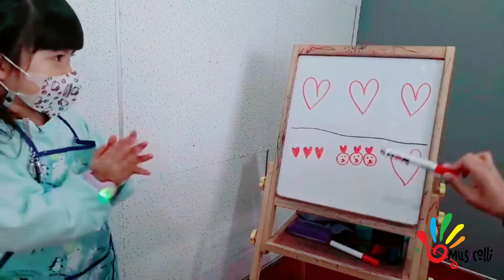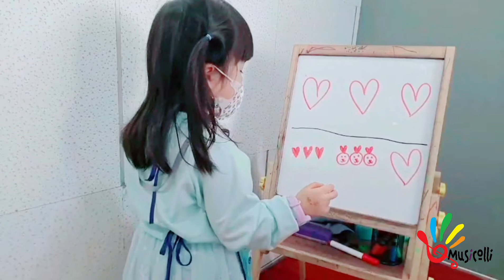N' Japan "And the journey Begins" practice playing with backing track.